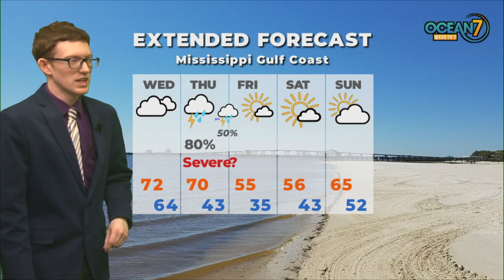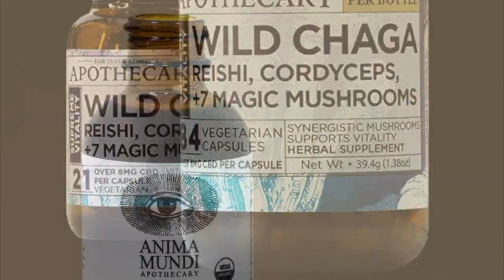Tue. Eve. Forecast 02/14/23